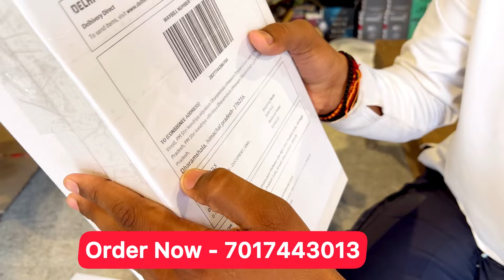Best Shoes For Long Running // 5km ,10km, Merathon Running Order Now -7017443013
🙏Shoes Wale  Bhaiya 🙏
     👇by The Lofar Fitness Collection Agra 👇

       COD Not Available ,100% Shoes aayega
ज़िंदगी में न ही किसी के साथ ग़लत किया है, न ही भविष्य में करेंगे

6. Payment - 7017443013 Gogle pay/Phone pay
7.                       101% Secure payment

Cheapest shoes, Cheap shoes, Cheap shoe, Cheapest shoe, Brand new shoes,
Branded shoe, branded shoes, Original shoes, First copy shoes, Cheapest
Branded shoes cheap shoes, branded shoes at cheapest price, shoes, shoes
wholesale market, branded shoes warehouse, cheapest first copy shoes, shoes
on cod, branded shoes in cheap price, branded shoes, cheapest shoes mar